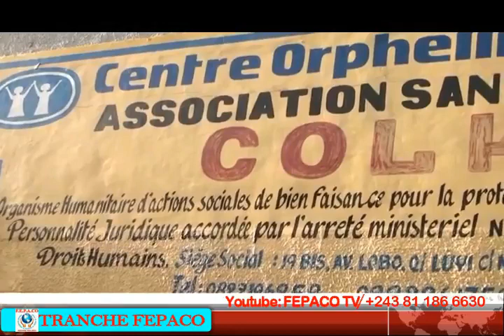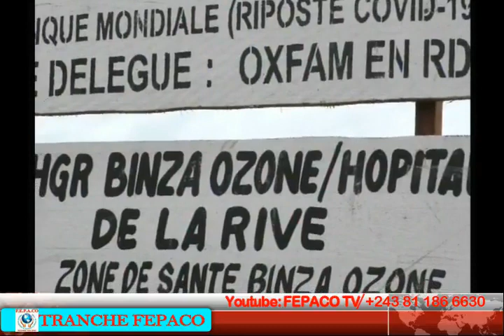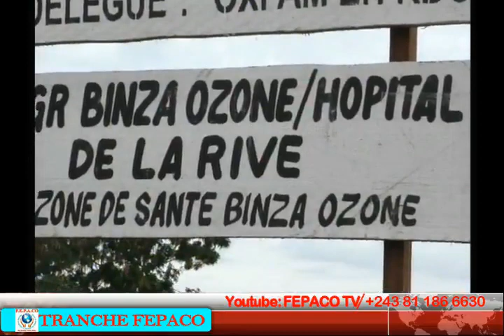TRANCHE FEPACO DU SAMEDI 01 MAI 2021